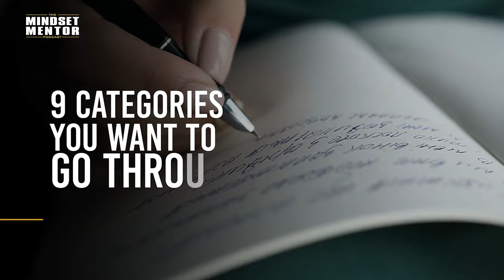"ACHIEVE ANYTHING You Want In Life By DOING THIS!"| Rob Dial